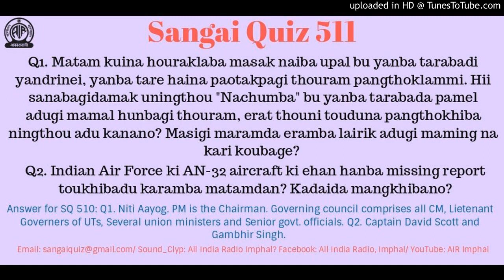Sangai Quiz 511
Sangai Quiz